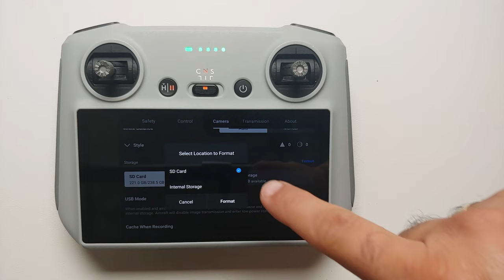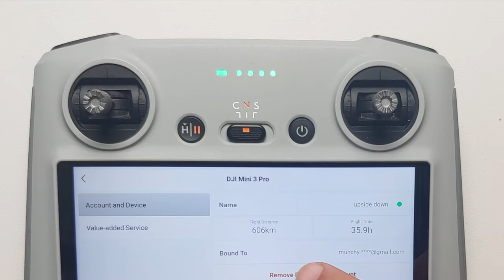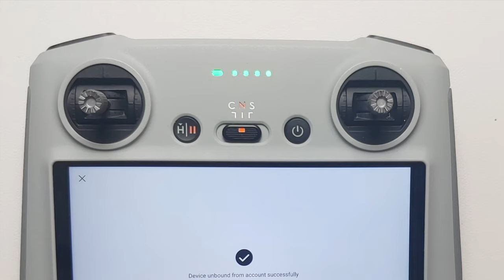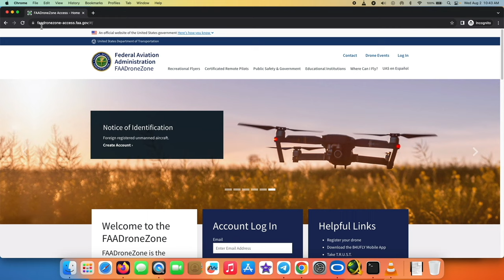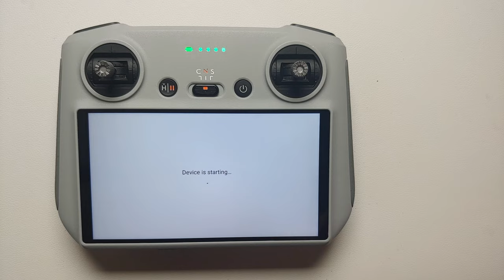How to Unbind & Factory Reset DJI Mini 3 Pro & DJI RC Controller BEFORE Selling DJI Drone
*How to Factory Reset DJI Mini 3 Pro & DJI RC Controller BEFORE Selling DJI Drone*

Do you want to learn how to factory reset your drone (DJI Mini 3 Pro) & DJI RC controller before you sell it? In this detailed 2023 video tutorial we will show you how to factory reset your drone (DJI Mini 3 Pro) & DJI RC controller before you sell it.